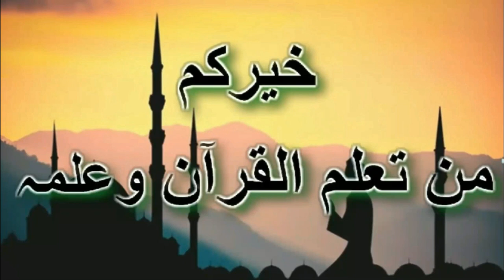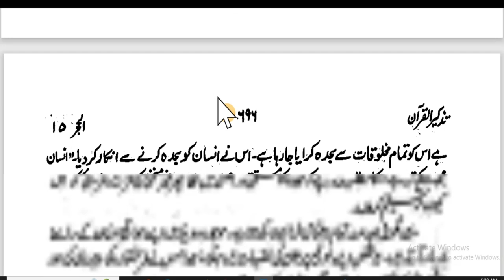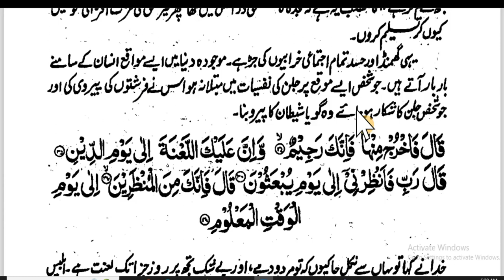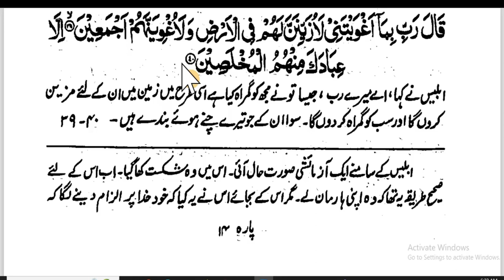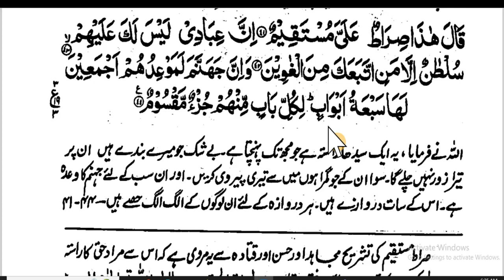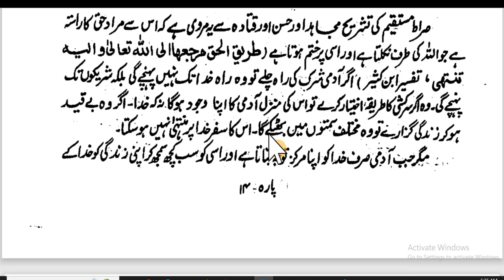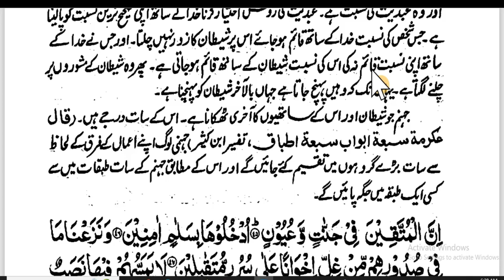SURAH AL HAJAR (26 -44 )سورۃ الحجر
The importance of the Holy Quran is well known all over the world. We should aware of the message of the Holy quran by hook or by crook.
The Holy QURAN has been translated in various languages. I am going to present in Urdu translated by Maulana Waheeduddin Khan--
The present Ayat are being presented Sura AL HAJAR (26-44) سورۃ الحجر
Regards
H.A. Wahab Arwi